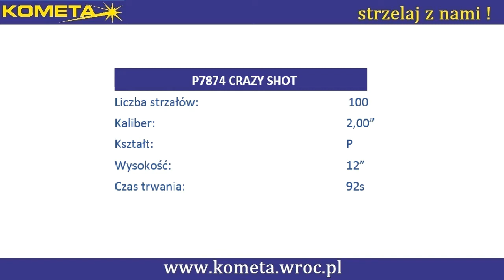KOMETA P7874 - CRAZY SHOT - PROFESJONALNA